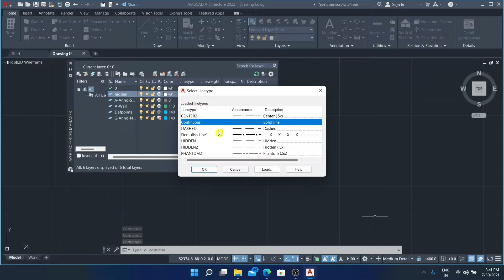How to [ Create Hidden Line ] in AutoCad step by step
In this video I have shown how to Draw hidden line in Autocad step by step in very simplw method

autocad 3d,learn autocad,autocad tutorial,